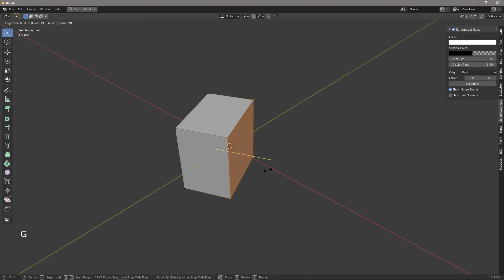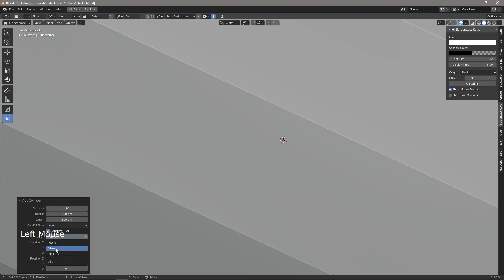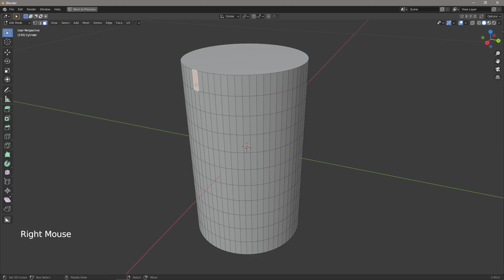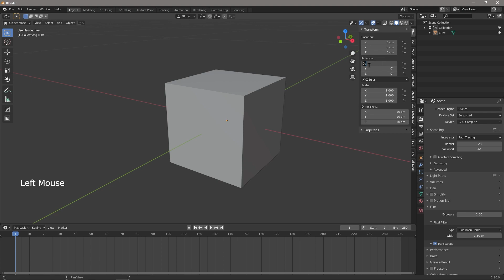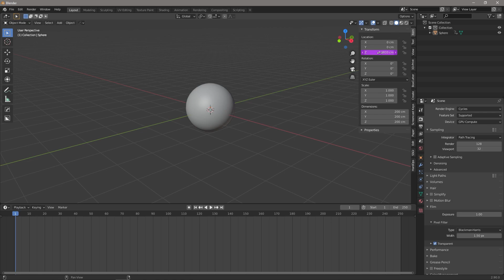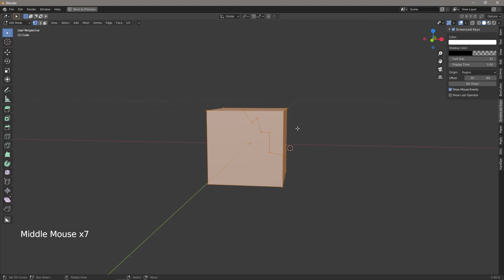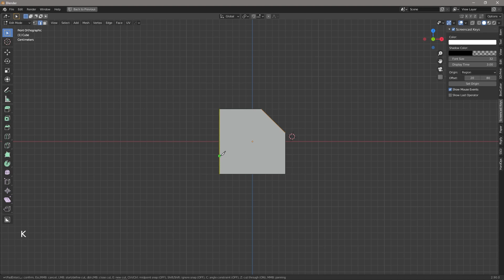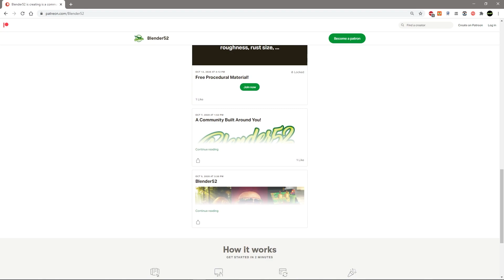5 Tips to Make Your Time In Blender Easier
Here are five tips to make your life in Blender that little bit easier.
Let me know which ones you didn't know?

What is Blender 52?
How do I get involved?

And simply tag your entry with Blender52